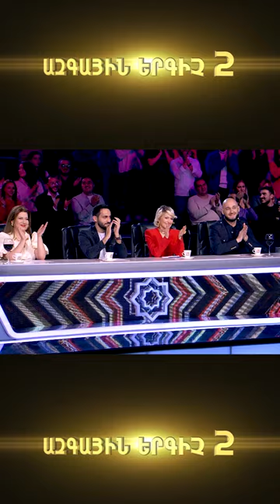Azgayin ergich 2 / Errord eryak /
Ազգային երգիչ 2 / Azgayin ergich 2